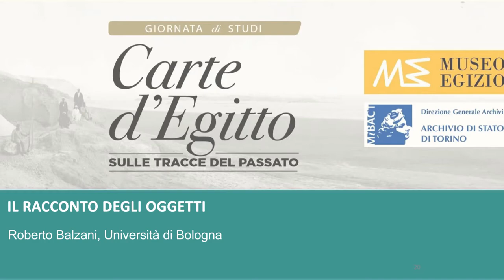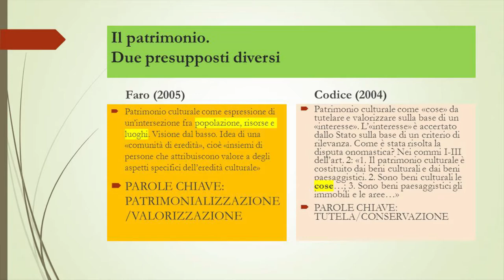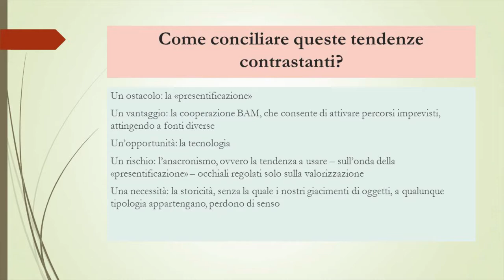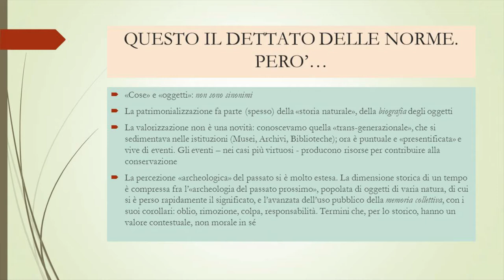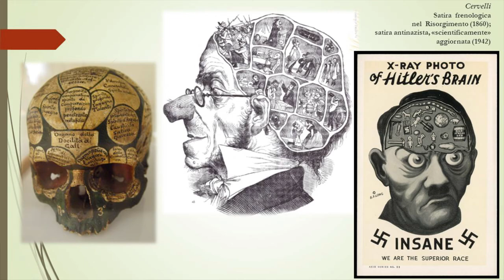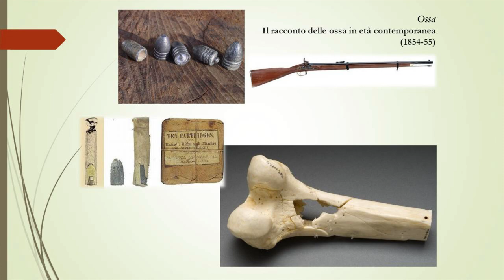Roberto Balzani - Il racconto degli oggetti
Sessione1. Archivi e Musei: Patrimoni per la collettività
Il racconto degli oggetti
Roberto Balzani, Università di Bologna